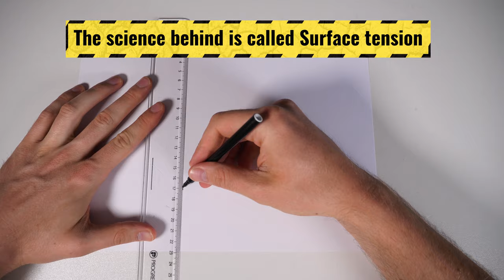Soap Boat Experiment - Play with surface tension to make a paper boat sails on water using soap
Science can be really cool. Today let's play with surface tension to make a cool boat that sails using soap as motor.
Start by cutting the boat shape on paper or cardboard.
Then add a drop of liquid soap on the side of the boat.
It will start moving :)

It also works with a leaf.
At the end, the surface tension phenomenon is used to make a rainbow on milk using food coloring.
Hope you enjoyed this simple experiment you can do with kids at home at school or in class.